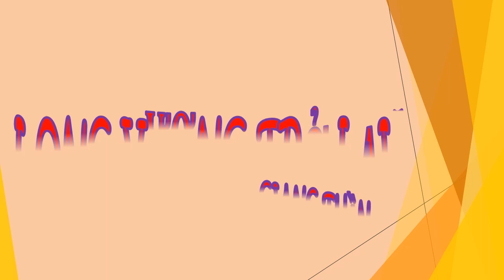Tập 25 - chương 306-310 - Long Vương Trở Lại - Giang Thần, Tác giả - Cuồng Phong, Truyện audio